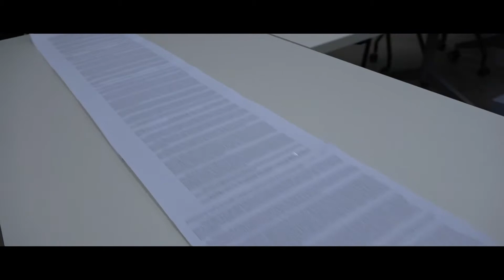1 jurassic university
Jurassic Park in 2 minutes. Art 309. 2 minute theater, Spring 2018